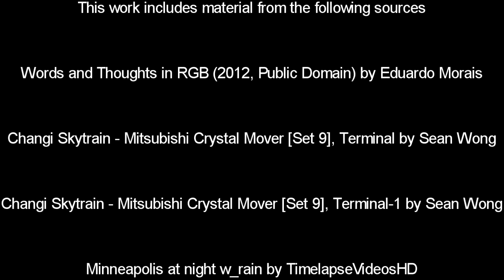Blue Cave Part Two Excerpt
Excerpt from 25 minute long piece of music - recorded summer/autumn 2012

Music and instruments by Howard Jenkins

This work includes material from the following sources

Changi Skytrain - Mitsubishi Crystal Mover [Set 9], Terminal by Sean Wong

Changi Skytrain - Mitsubishi Crystal Mover [Set 9], Terminal-1 by Sean Wong

Minneapolis at night w_rain by TimelapseVideosHD

The Western world 2010 Spring Showreel by Dustin Kukuk